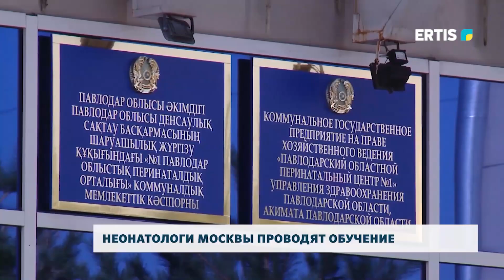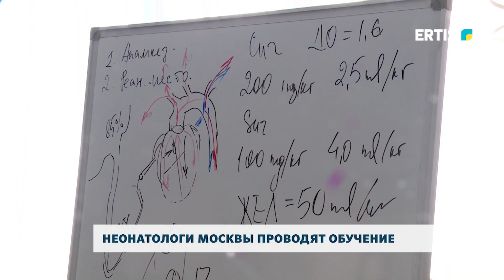Неонатологи Москвы проводят обучение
Ведущие неонатологи Москвы на протяжении трёх дней проводят обучение для медсестёр и врачей Павлодарского областного перинатального центра.